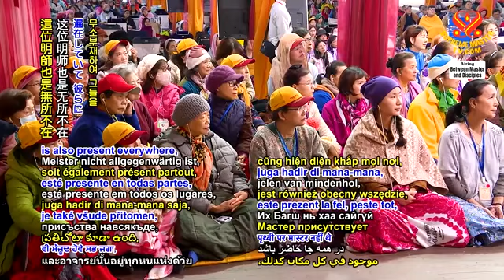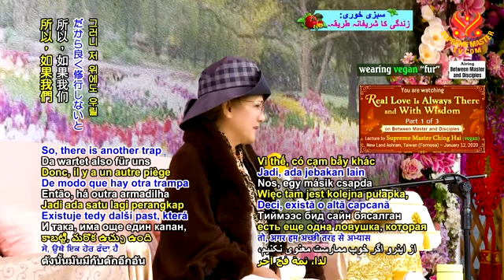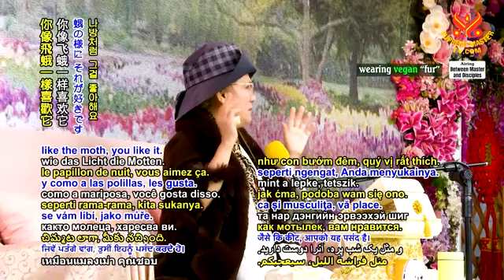Thiên Nhân Không Tiến Bộ Nhiều - In Heaven, They Donot Progress Very Well Spiritually - CHINGHAI